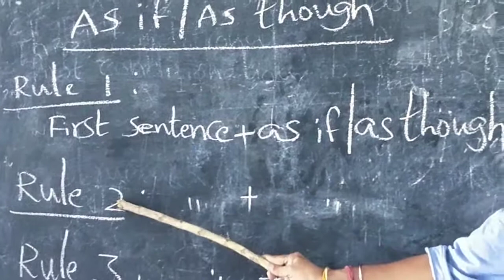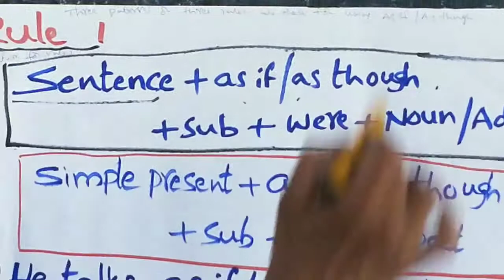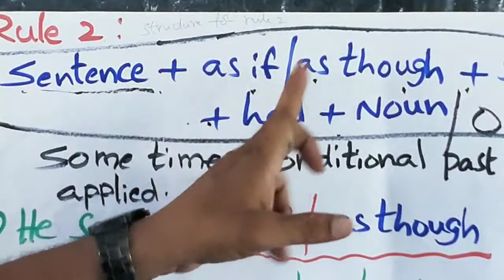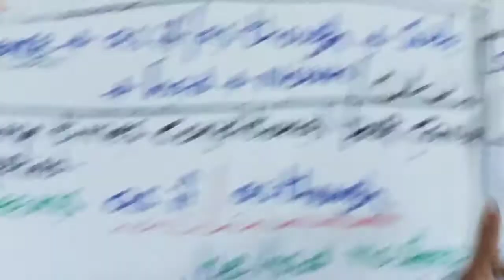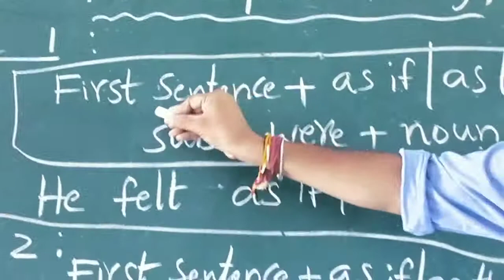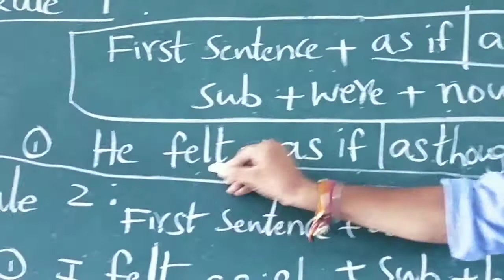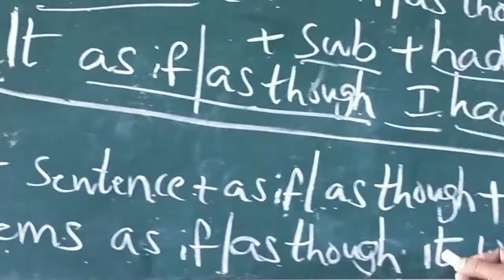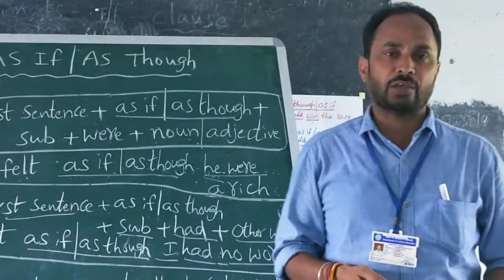AS IF /AS THOUGH (conjunctons) The lessons of srinivas